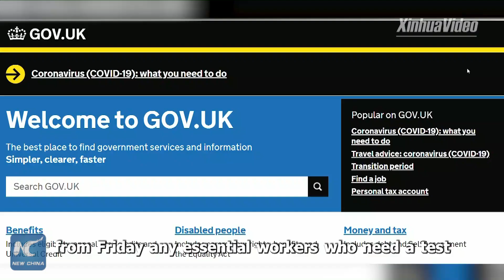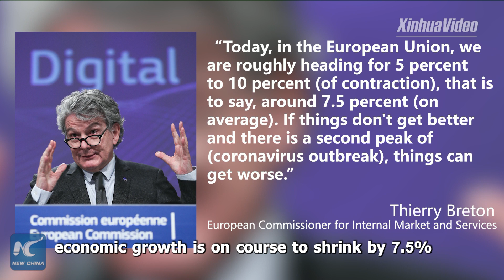Pandemic Watch: Europe Coronavirus Updates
*** Highlights
-- Italy records 192,994 infections;
-- UK pushes forward coronavirus vaccine trial;
-- France in study of lockdown exit strategy;
-- Germany reports over 150,000 COVID-19 cases;
-- Spain sees fall in daily deaths from COVID-19.